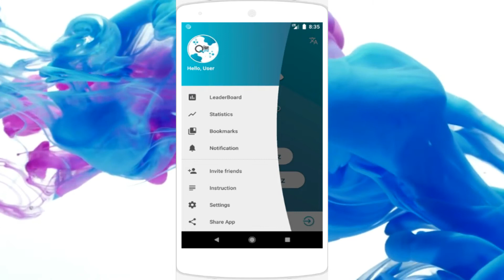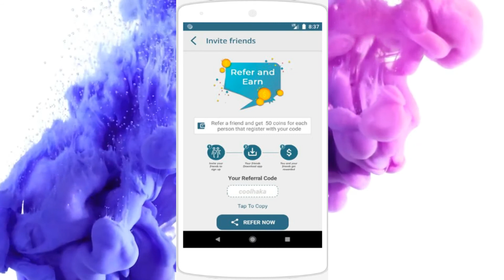সকলোলৈ ৰঙালী বিহুৰ শুভেচ্ছা জনালো | উপহাৰ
Happy Bohag Bihu from team CHENEHI AAI AXOM. Special Assamese graphical word arts were taken from JAJABOR.
         In this time of bihu, we give an special gift for all the people of Assam, this gift is an educational gift and specially for students, job and knowledge seekers. Check the below link to get the gift from us:-